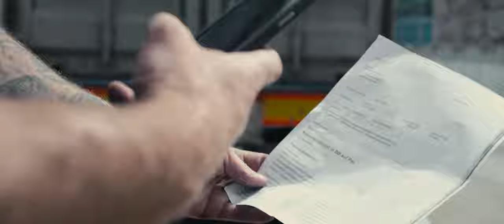"Ich bin sehr stolz auf mein Team!“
Carsten Schlichtmann, Geschäftsführer der Firma Schlichtmann Transport GmbH.
Schaut euch die Geschichte hinter unseren Trucks und den starken Partnerschaften zu Schlichtmann und Fricke Nutzfahrzeuge, die nicht nur Transporte, sondern auch Zukunft gestalten, an.